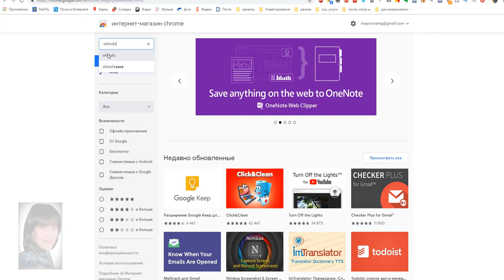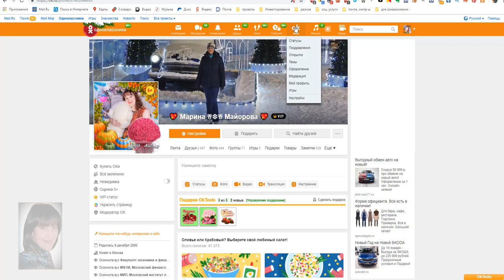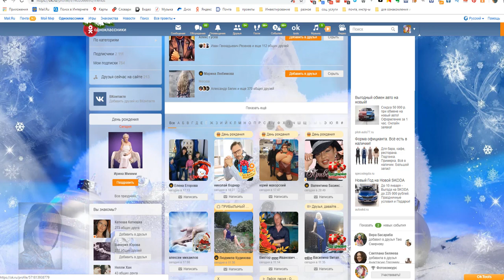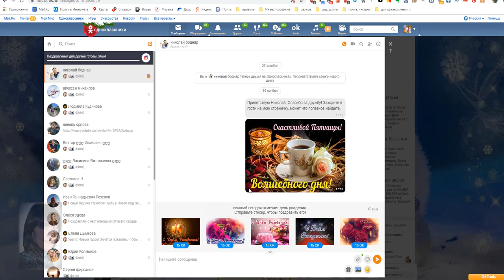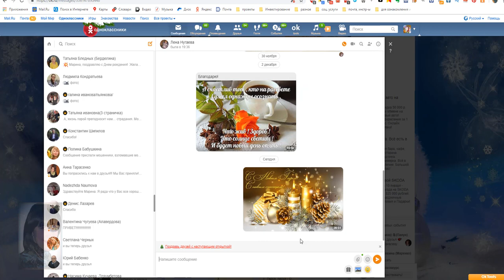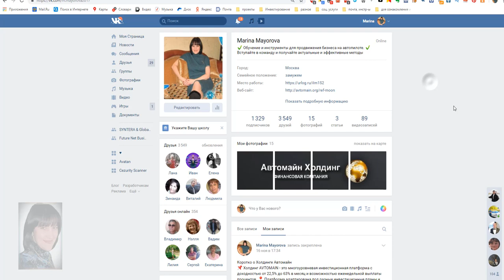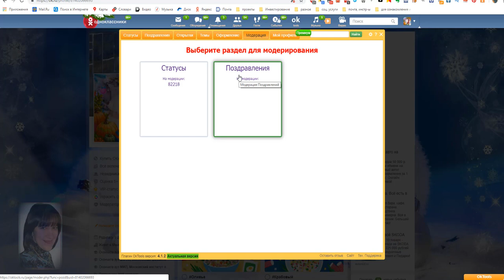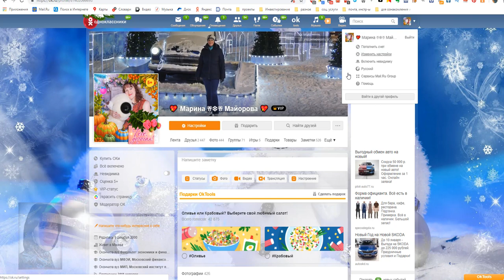☃❆☃ OkTools I Украшаем страницу в соц сети ОДНОКЛАССНИКИ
Друзья мои, скоро наступит сказочный праздник Новый_Год! Предлагаю оформить красиво Вашу страничку в Одноклассниках и поздравить друзей